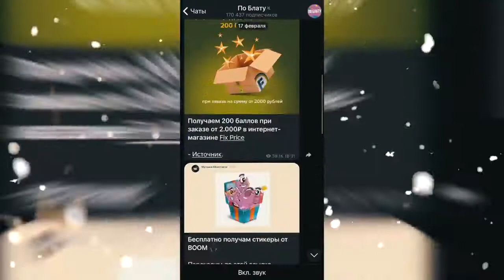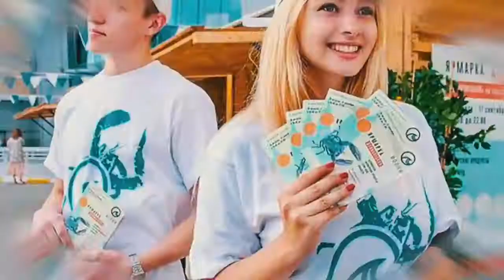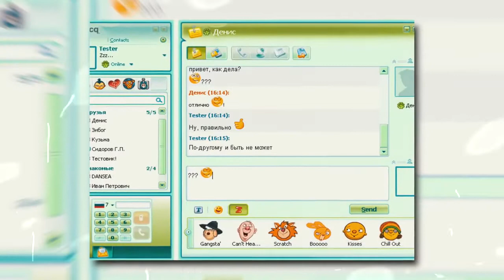О школьниках, маразм (ПАРОДИЯ)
Сегодня будет сугубо субъективное мнение автора со своей собственной сформировавшейся индивидуальной позицией... тьфу бл8ть... .